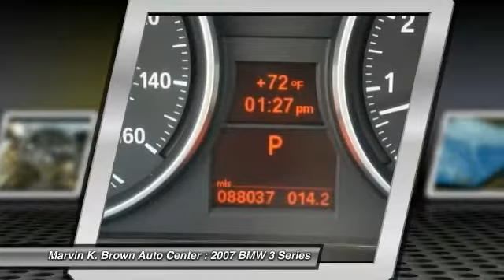2007 BMW 3 Series San Diego CA 14256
2007 BMW 3 Series 335i

Turbocharged! The Marvin K Brown Cadillac Saab Hummer Buick GMC Advantage! BMW has outdone itself with this superb 2007 BMW 3 Series. Refinement at this price just doesn't get any better! New Car Test Drive said, ...3 Series cars are the quintessential BMWs. They accelerate, turn and stop with remarkable agility and balance, without seriously compromising comfort or common sense... This car is nicely equipped. Comes with BMW's N54 direct injection engine. Received four class victories in the competition International Engine of the Year Award. .Marvin K Brown Pre-Owned Vehicles - Why take a chance on buying anywhere else!